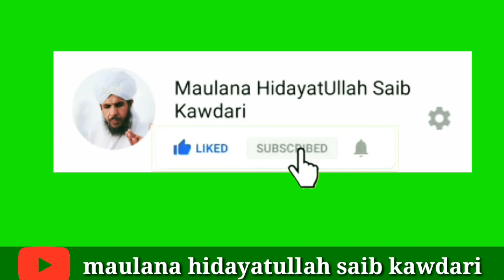How many fasts were obligatory on the previous ummah /maulana hidayatullah saib kawdari 🕋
پچھلی امتوں پر کتنے روزے فرض تھے
How many fasts were obligatory on the previous ummah?

Please subscraib maulana hidayatullah saib kawdari official chinnl 👆👆